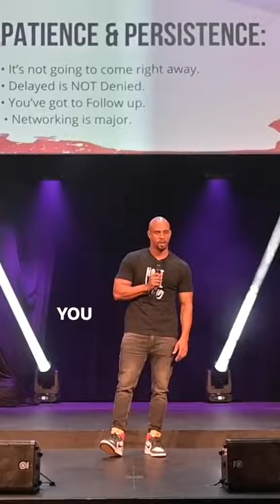Run your race.